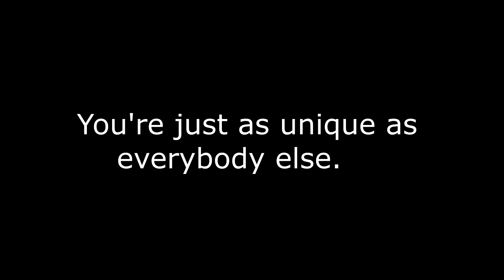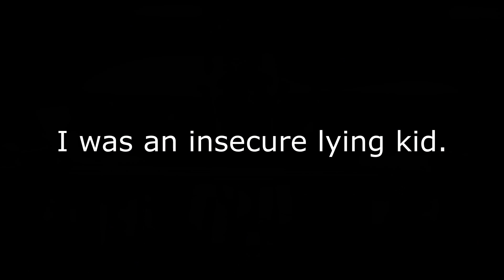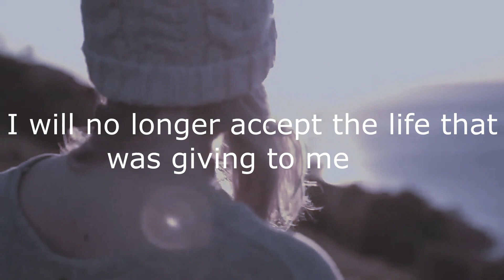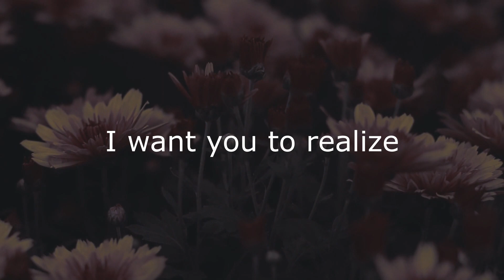Limitless Beliefs - Motivational Video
Everyone is going through life less than 50 percent, and think you are trying your hardest. You're not. People have limited beliefs of what they can do even without trying. You have to try your hardest and if you can't do it, get at it constantly. You will improve and get better. Humans are made to adapt, but at the same time they strive for comfort. You will fall into one of the two depending on your situation and goals. Never give up. You are infinite, you are limitless.

Speakers:
David Goggins